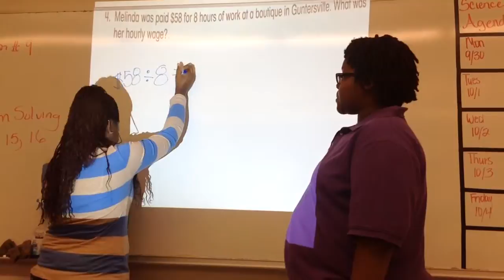Problem Solving Lesson 3